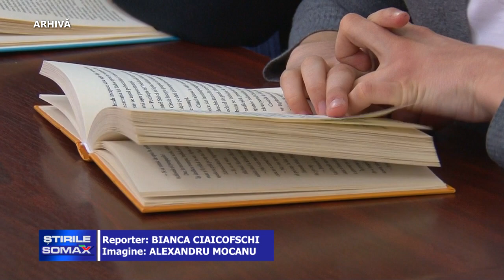INFORMATII DESPRE CUM VOR FI INCHEIATE MEDIILE ELEVILOR